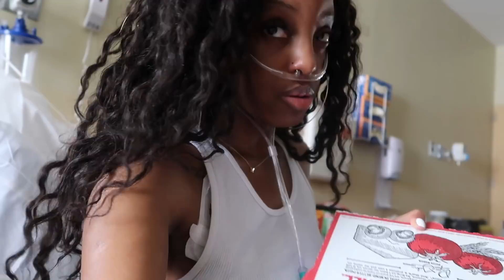DAILY VLOG ! WOW THEY ARE MAKING MAJOR CHANGES AROUND HERE SHOCKED!!!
♡About Me : Im Asha Sharron , I live in Houston Texas and on my channel you’ll find Makeup Tutorials , Lifestyle Vlogs ,Style videos , Beauty hauls ,Updates on my Lupus , OOTD , Fashion videos. Love you muah
                                                ♡ xoxo , Asha  ♡